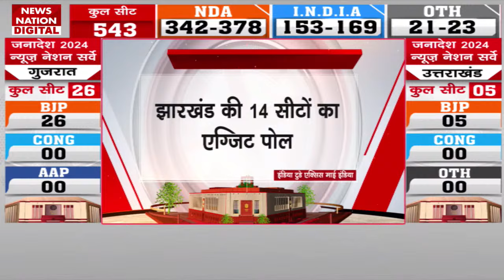Lok Sabha Election 2024 Exit Poll: Bihar में BJP को झटका, RJD को 6-7 सीटें मिल सकती हैं | Tejashwi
News State Apps डाउनलोड करें:
Download Android and iOS Apps for more updates: